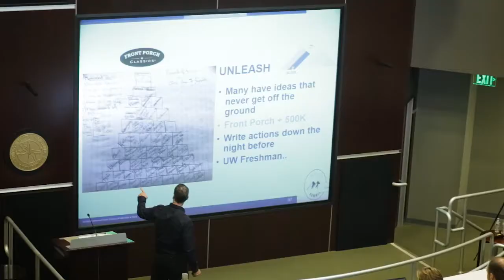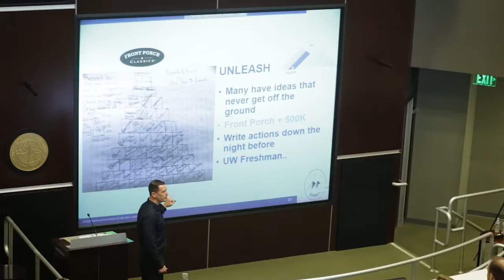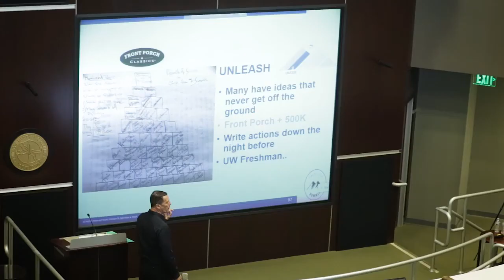Mark Pattison, former NFL Player talks about Unleashing your GREATNESS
Mark talks about the second letter in the acronym Unleash for anybody looking to put your idea into high gear...
Invite Mark to Speak

For you as a meeting planner, the decision on which speaker to hire is one of the most important you can make.  Event planners have trusted Mark to motivate, entertain, and educate their audiences with his proven success strategies in the NFL, mountaineering and business life.